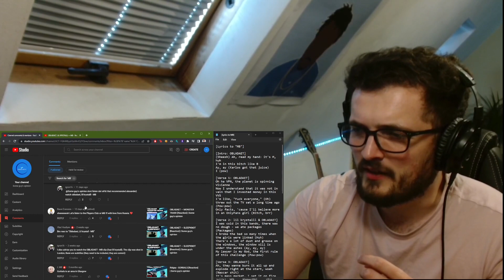OBLADAET, LIL KRYSTALLL — MB [Reaction] | Some guy's opinion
(For a guaranteed reaction and shoutout put your song request in the donation details!)